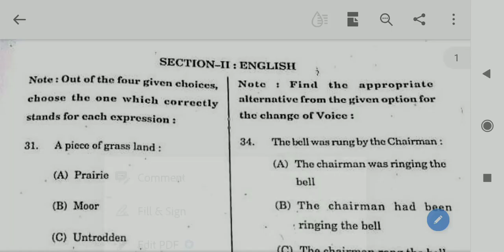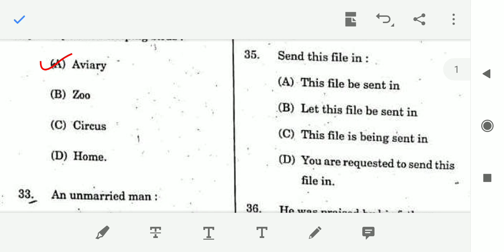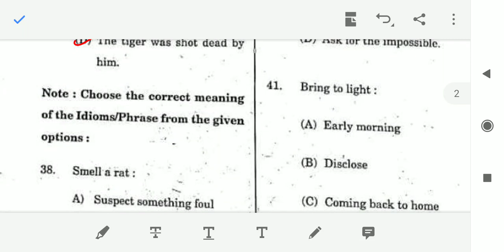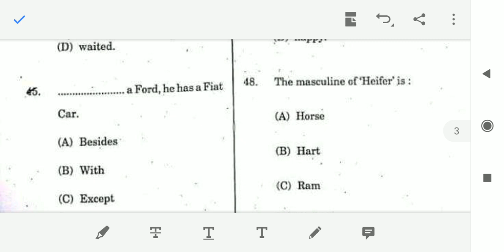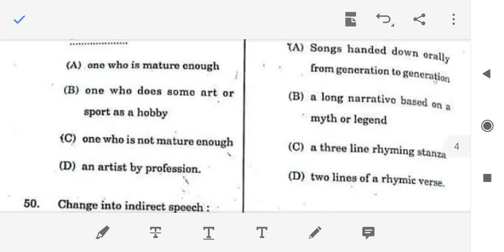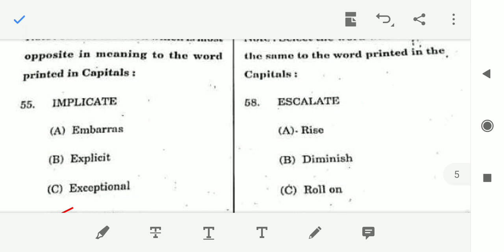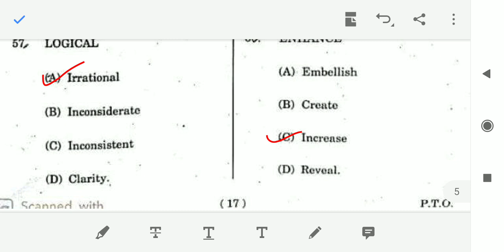HP JBT/D.el.ed TET Answer key || English Section Answer key || 09 July 2021